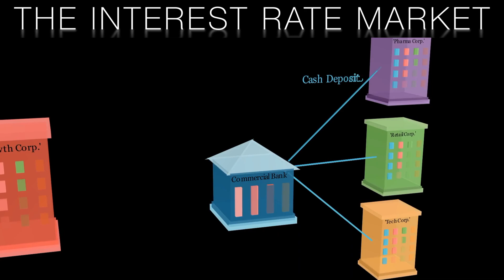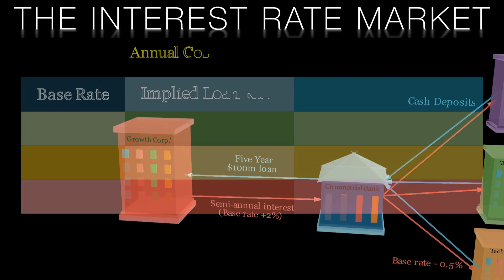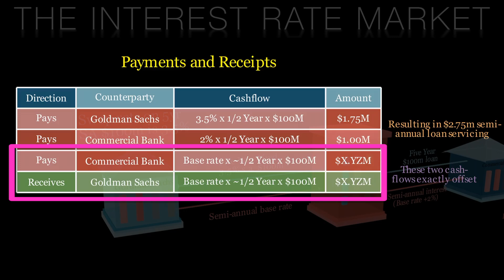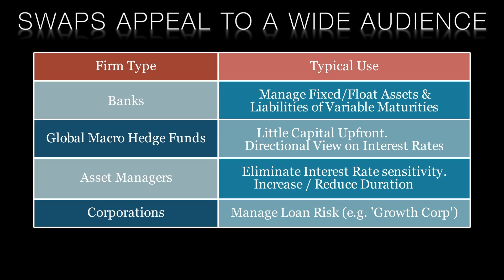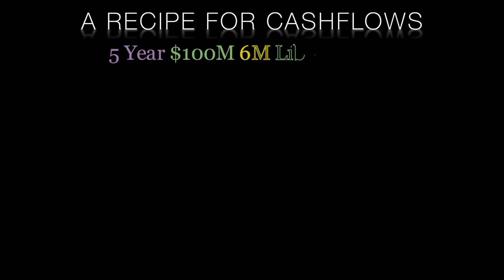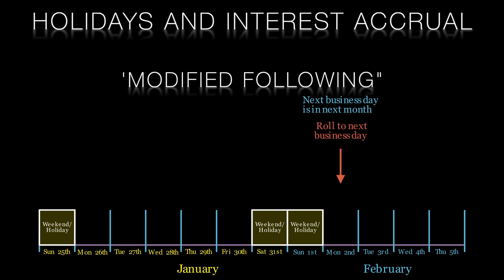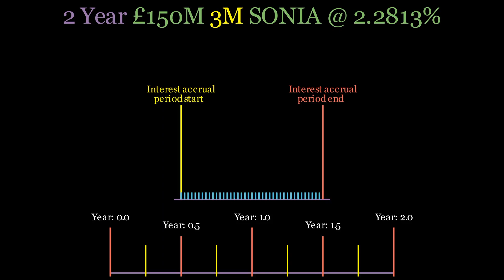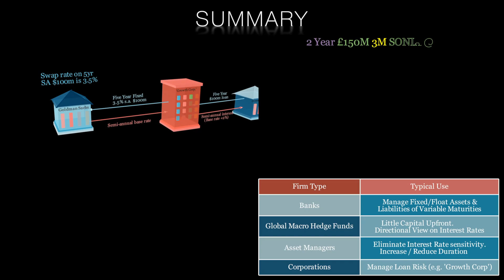Interest Rate Swaps 1 Introduction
This video serves as a primer for the Interest Rate derivatives market.

We begin by looking at the Interest rate market through the simple lens of loans and deposits. We then examine the motivation of a corporate treasurer to enter into an Interest Rate swap. Swaps help treasurers manage the risks arising from variable interest rates on loans.

We then show many other types of firms, asset managers, hedge funds and banks as well as corporations are also motivated to use interest rate swaps.

This diversity of use, coupled with the diversity of firms makes for a very liquid market in interest rate derivatives.

We then dive into the details of the contractual definition of a swap. This has several parameters such as fixed and floating rate, currency, payment frequency, maturity, date roll and accrual codes. We see how we can use these parameters and derive a set of cashflows between swap participants.

As we shall discover in future videos this cashflow representation helps us to price and risk-manage interest rate derivatives.